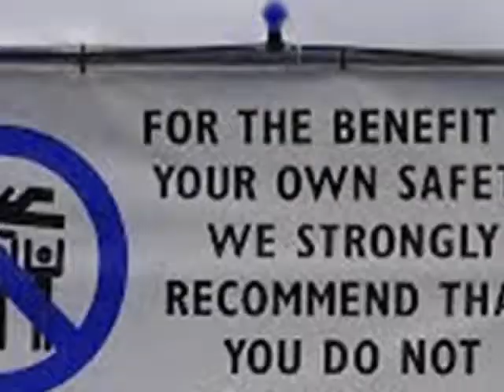BURNING EMBERS - tRiP To jImMys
Burning Embers - An originals hard rock band based in Wellington New Zealand. This is an unofficial video. It's fan made. Images are credit to photographers, participants and sign makers :) I fu*&king love this song..and hope you do too.. RoCk n RoLl!

Trip To Jimmys copyright Burning Embers